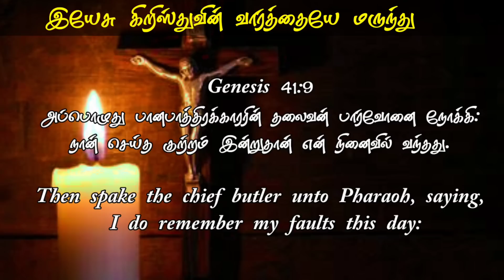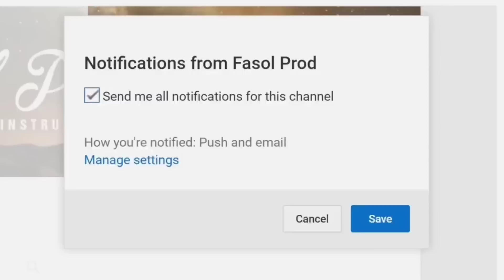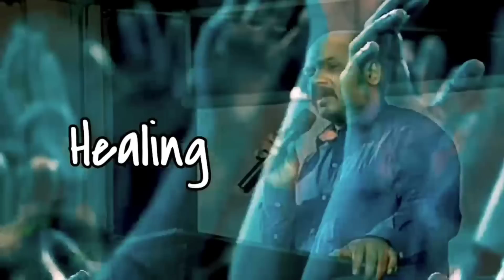✅LIFE CHANGING Morning Prayer in Tamil with Jesus | Eva.Michael Prayer காலை ஜெபம் Athikalai Jebam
Prayer for a New Day
Dear Lord, This morning as I contemplate a new day, I ask you to help me. I want to be aware of your spirit—leading me in the decisions I take, the conversations I have, and the work I do. I want to be more like you, Jesus, as I relate to the people I meet

CANARA BANK
MADURAI - 625014
TAMIL NADU
IFSC CODE : CNRB0003054
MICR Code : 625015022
Branch Code : 003054

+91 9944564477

EVANGELIST MICHAEL
PEACE OF HEAVEN MINISTRY
MADURAI

00:00 TAMIL CHRISTIAN MESSAGE
12:46 MORNING PRAYER IN TAMIL